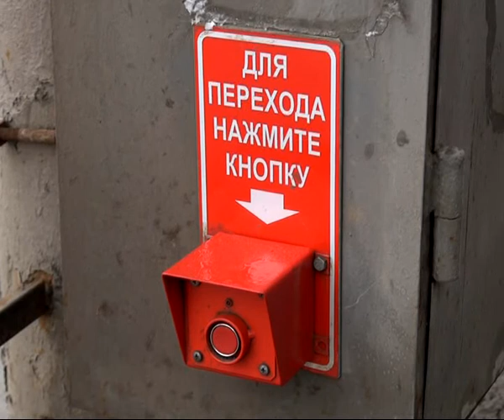Светофор на улице Советской Армии введен в эксплуатацию